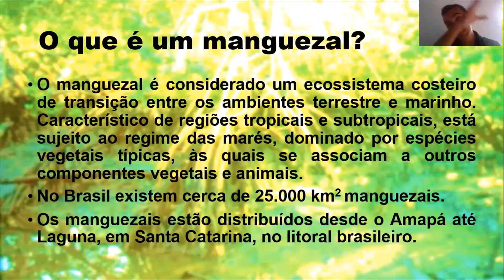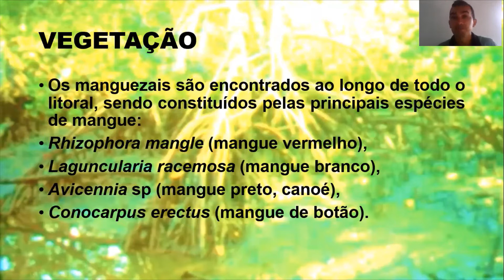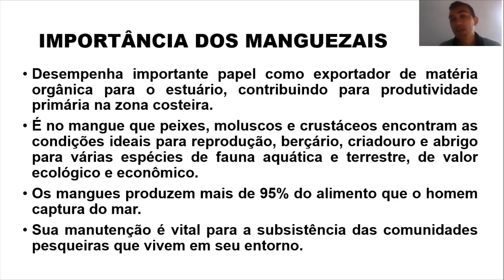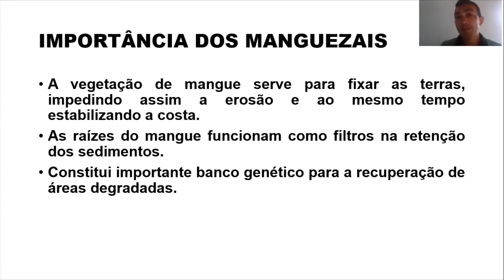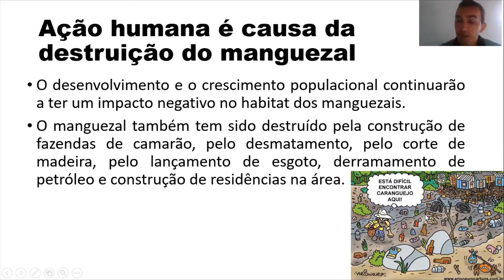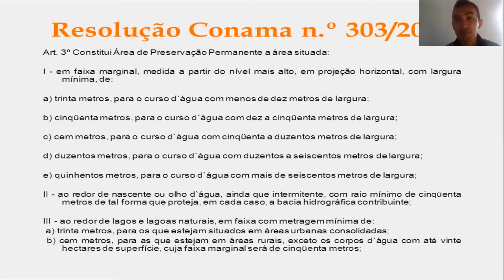A Proteção do Ecossistema Manguezal pela Legislação Ambiental